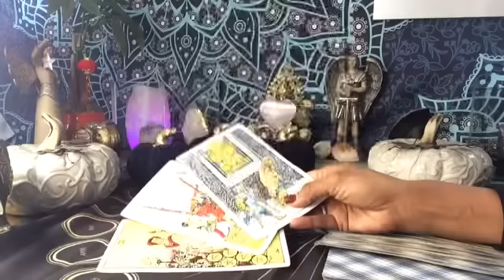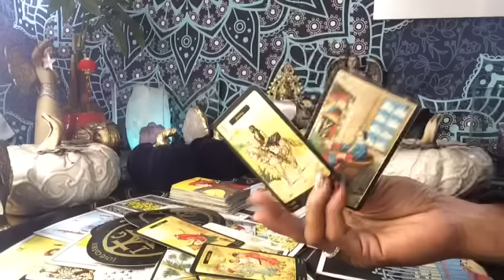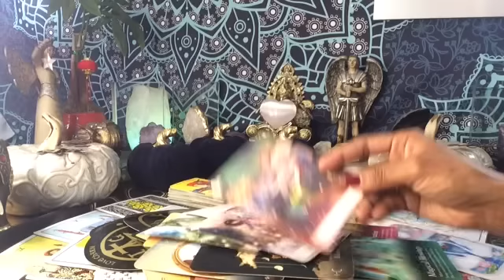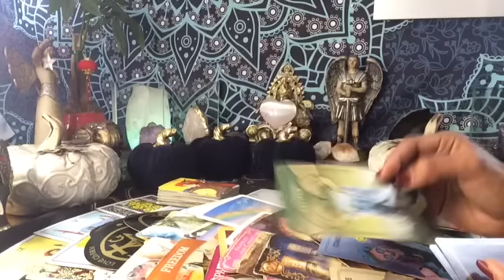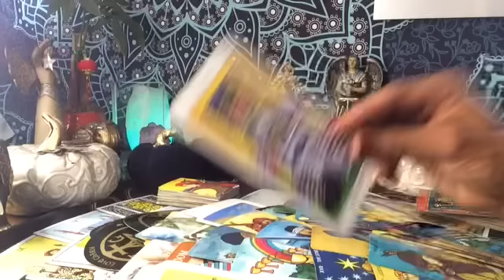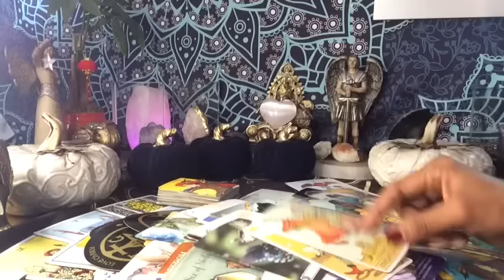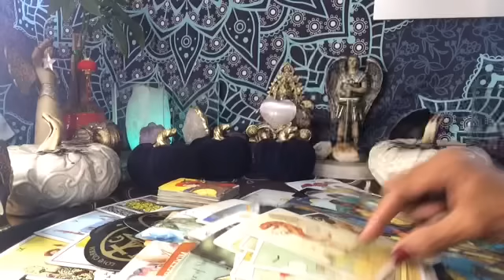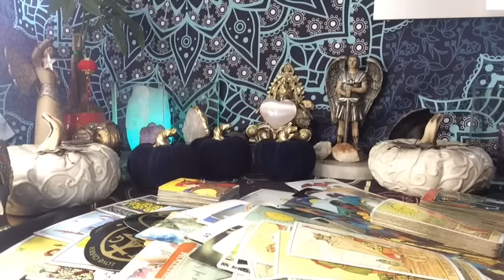TAURO ♉️ ESTO ES LO QUE PASA CONTIGO | RESPUESTAS 🌟 TIEMPO MARCADO 🍀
Intro: 00:00
Bienvenidos 00:09
Lectura 03:00
Preguntas 20:08
Encuentra nuestro diario de Manifestación en Amazon/

Descargo de responsabilidad:
Información para lecturas más personales:

1 pregunta: $ 11.11 dólares
  2 preguntas : $22.22 dólares.

24-48 horas para recibir sus lecturas privadas después de su depósito, no trabajamos los fines de semana.